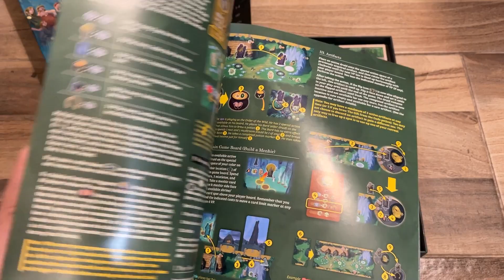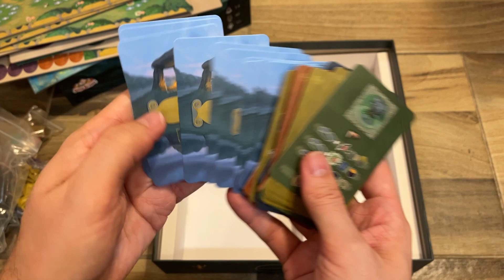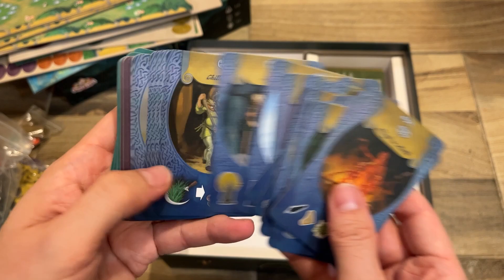UNBOXING: Oak (Tölgy)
Frissen bontva!

Ha megtetszett a játék, nálunk megtalálod!